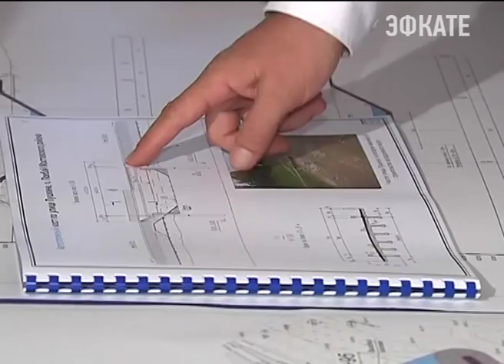Вениамин Кондратьев посетил посёлок Псебай. Новости Сочи Эфкате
Сегодня здесь практически историческое событие. Начали прокладывать водоотводный канал на реке Армянка. Он должен спасти жителей от регулярных подтоплений. По проекту сбрасывать лишнюю воду из Армянки будут в Малую Лабу.
Сочи. Новости.
Телеканал Эфкате.